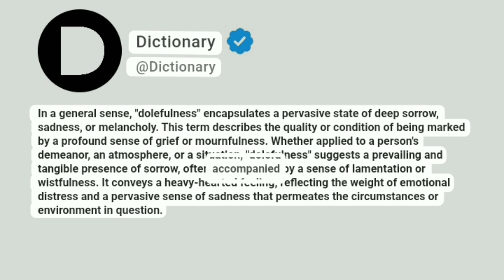Dolefulness Meaning In English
In a general sense, "dolefulness" encapsulates a pervasive state of deep sorrow, sadness, or melancholy. This term describes the quality or condition of being marked by a profound sense of grief or mournfulness. Whether applied to a person's demeanor, an atmosphere, or a situation, "dolefulness" suggests a prevailing and tangible presence of sorrow, often accompanied by a sense of lamentation or wistfulness. It conveys a heavy-hearted feeling, reflecting the weight of emotional distress and a pervasive sense of sadness that permeates the circumstances or environment in question.